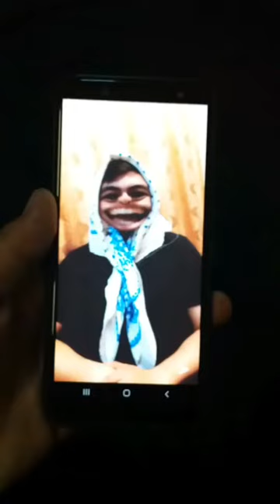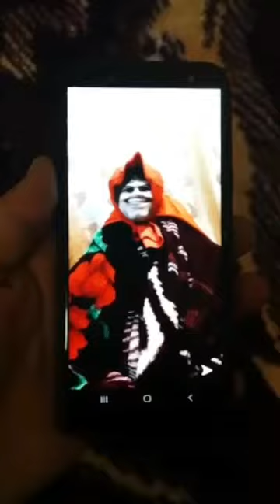Taze degishme ,,Daledan'' 2020